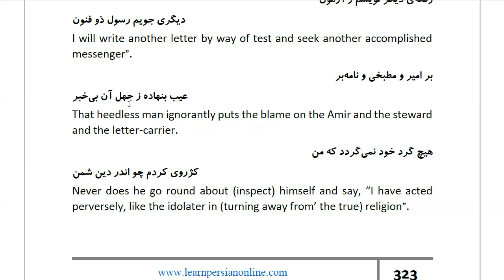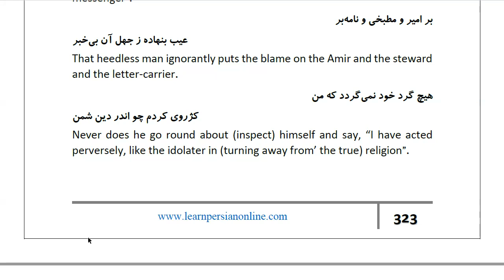Masnawi Rumi: In Farsi with English Translation: Part 588: How the slave was indignant